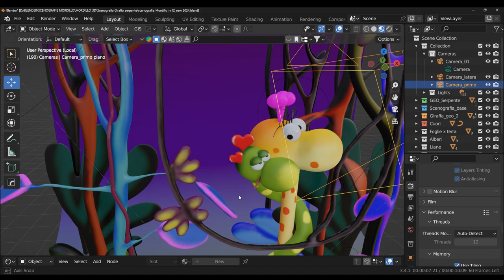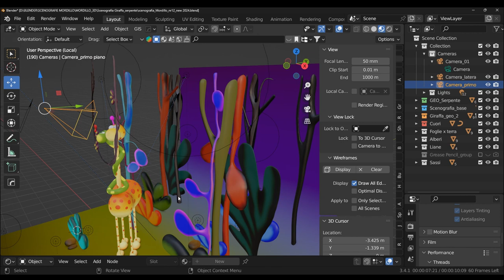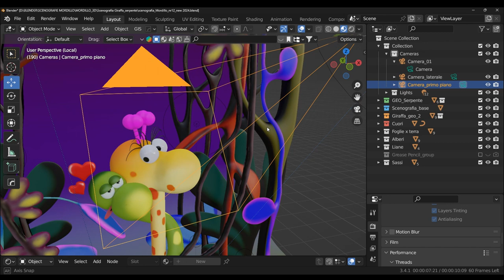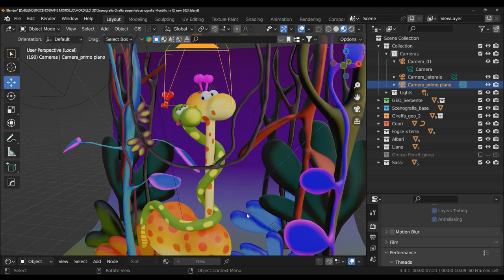SET ACTIVE CAMERA-Blender Tutorial-impostare la camera attiva - rendering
Una, nessuna o centomila?
In Blender non esiste una sola camera in scena ma possiamo mettere tutte quelle che vogliamo: anche 100. Questo facilita molto quando si desidera avere più opzioni di inquadratura per il rendering finale; molto utile anche per chi pubblica sui Social e necessita avere l'immagine in diversi formati.
Premendo 0 nella 3D view si passa alla vista camera attiva, ma se ce ne sono più di una come è possibile decidere quella che vogliamo utilizzare per il render?
Seguite le istruzioni del tutorial: è facilissimo e sono sicura che vi servirà.

Dove scaricare Blender
Per contattarmi utilizzare la mail
Non perdetevi le dirette del venerdì sera

La scenografia che vedete nel tutorial l'ho creata nel 2022 in base alle immagini di Mordillo. Musica in sottofondo: Two Hearts di TrackTribe - licenza libera YouTube studio.